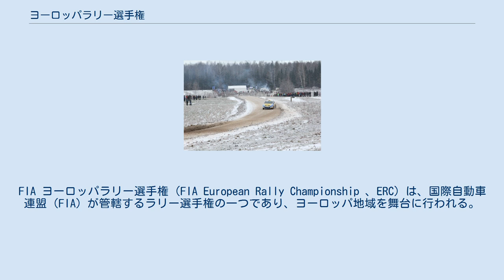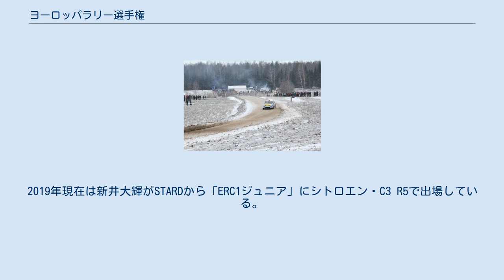ヨーロッパラリー選手権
FIA ヨーロッパラリー選手権（FIA European Rally Championship 、ERC）は、国際自動車連盟（FIA）が管轄するラリー選手権の一つであり、ヨーロッパ地域を舞台に行われる。
 2013年ラトビア 1953年に創設され、世界ラリー選手権 (WRC) より歴史が古い。
 2013年より、インターコンチネンタル・ラリー・チャレンジ（IRC）の主催および運営者であるユーロスポーツが本シリーズのプロモーターとなり、IRCは本シリーズに統合されることになった。
 クラスは従来は総合の他に、2WD、プロダクションカー、ジュニア、レディースが存在していたが、2019年からはグループR5・スーパー2000車両のERC、4WDのグループN車両、R4キットカー、RGTのERC2、グループR1〜R3車両やスーパー1600、2WDのグループNやグループAのERC3、グループR5車両で28歳以下が対象の「ERC1ジュニア」、グループR2車両で27歳以下が対象の「ERC3ジュニア」、女性が対象の「レディースカップ」に分けられた。
ERCジュニアチャンピオンは、来季のWRCの欧州ラウンドの一戦にWRカーで参戦する権利を得る。
 日本人選手では新井敏弘、奴田原文雄、川名賢、市野諮らの他、勝田貴元、新井大輝、足立さやかがTOYOTA GAZOO Racingの育成プログラムの一環でスポット参戦した。
2019年現在は新井大輝がSTARDから「ERC1ジュニア」にシトロエン・C3 R5で出場している。